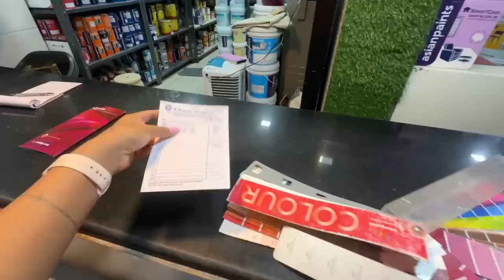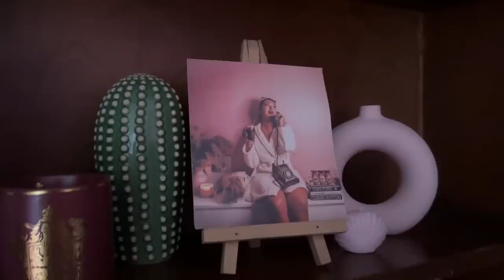Adult Barbie Bedroom Transformation ON A BUDGET! Sarah Squad Studios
Hey you!

🤍 PRODUCT LINKS:
Super Mattress and Curtain Goregaon

Dr. Sheths: SARAH20
Plum: SARAH15
Mars Cosmetics: SARAH
Limese Connect: SARAH10
Earth Rhythms: SARAHS
Suganda: SARAH
Eclat: SARAH20
YBP Cosmetics: SARAH10
Qurez: SARAH
Dot&Key: SARAH10
Carmesi: SARAH

XOXO -S